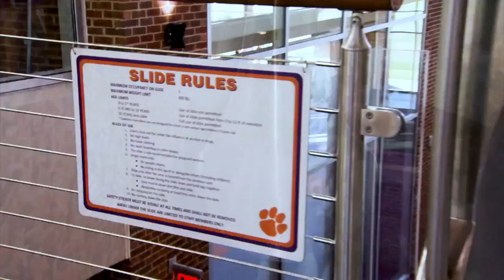Clemson Tigers’ D-line chats with Trevor Match on his college football tour | ESPN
Trevor Matich’s college tour stops in Clemson, where he breaks down film with Tigers defensive linemen, Christian Wilkins, Dexter Lawrence, Austin Bryant and Clelin Ferrell.